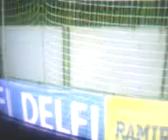Srbija-Portugalija U-19 prvenstvo evrope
Omladinska fudbalska reprezentacija Srbije bila je jača od svega: skandala sa himnom pred polufinale, pregrube igre Portugala i posle penala se plasirala u finale U-19 prvenstvu Evrope čiji je domaćin Litvanija. Posle 90 minuta i dva produžetka bilo je 2:2, a u junaka je izrastao golman "orlića" Predrag Rajković koji je zaustavio dva penala, a Aleksandar Mitrović je pogodio odlučujući šut sa bele tačke za veliki uspeh.Srbija je potom u finalu dobila Francusku sa 1-0 i time postala prvak evrope za ovaj uzrast.